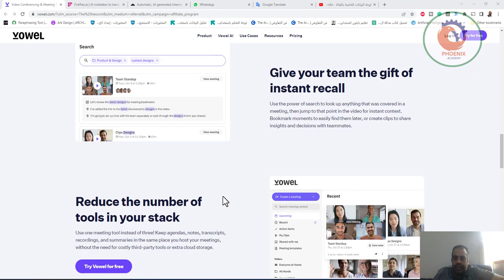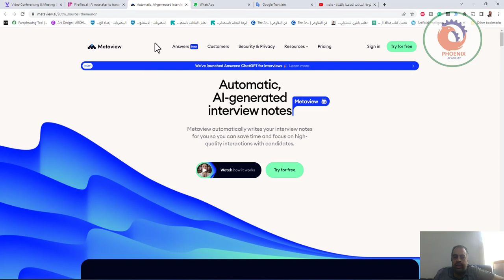افضل مواقع لتسجيل و تلخيص الاجتماعات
❤️ روابط التواصل
✅ انستجرام